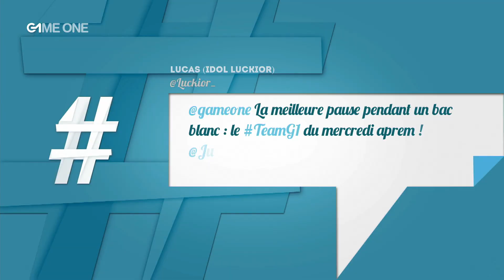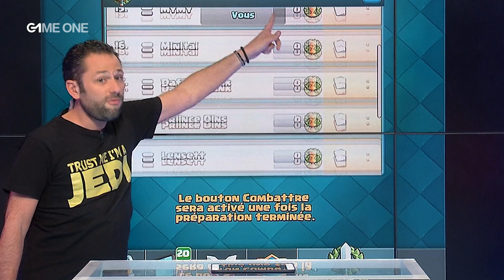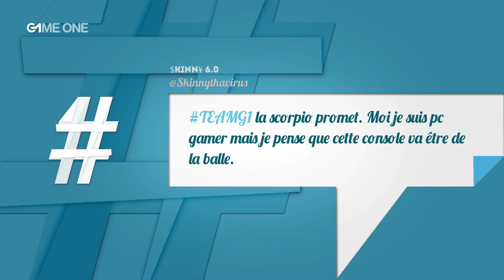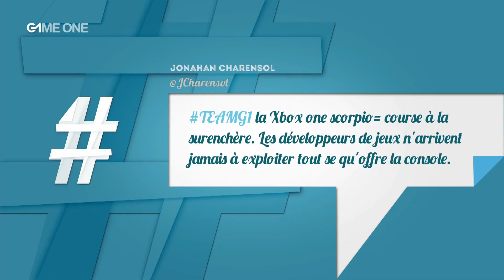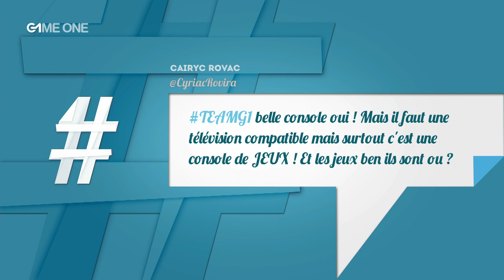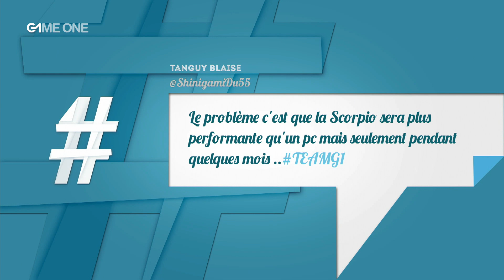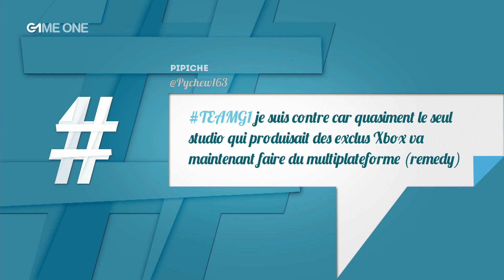TEAMG1 - Direct du 12/04/2017 (1/4) Le "Ni Oui, Ni Non"